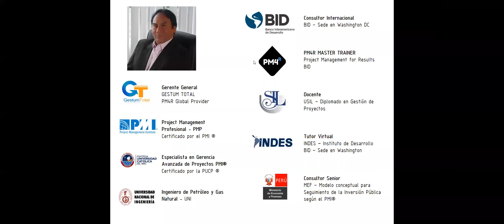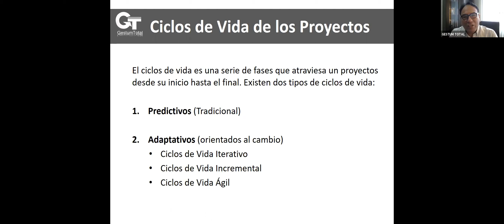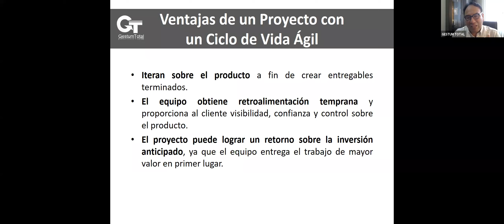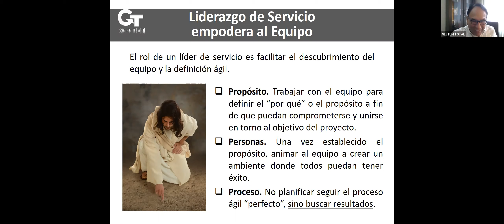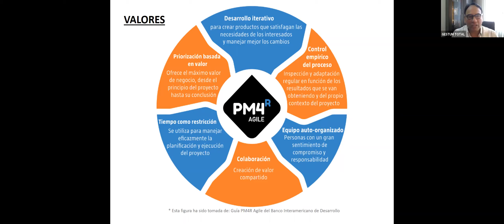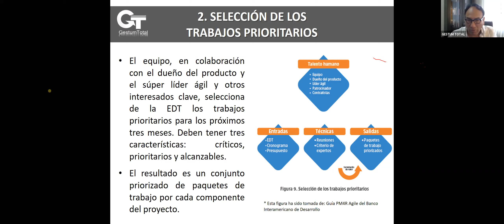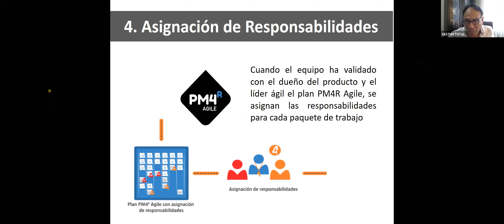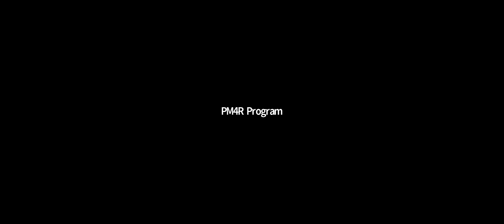Fundamentos y aplicación de la metodología PM4R Agile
El mundo actual evoluciona constantemente y genera nuevas exigencias. Los mercados demandan nuevos productos y las organizaciones exigen resultados, ya sean en el campo de los negocios o en el mundo del desarrollo.

Los proyectos son los medios que las organizaciones utilizan para generar valor, sin embargo, la concepción del valor depende mucho de los interesados y del producto o servicio que se les entrega. Por ese motivo, los métodos ágiles han cobrado gran relevancia a nivel mundial ya que permiten que tanto el diseño del producto, como los requerimientos de los interesados se tomen en cuenta desde las fases más tempranas del proyecto. Ya no es necesario que el proyecto este 100% completado para entregar valor o saber con certeza y desde el inicio el producto que se necesita (enfoque predictivo).

La metodología PM4R Agile en este campo genera un gran aporte a la dirección de proyectos porque de manera simple y eficaz, permite planificar y ejecutar un proyecto grande y complejo dividiéndolo en fases o etapas que permitan generar valor rápido y en el marco de la cadena de resultados que soporta la gestión de proyectos de desarrollo.

Objetivos de aprendizaje:

Al finalizar la actividad, los participantes serán capaces de reconocer los 05 pasos que implica la metodología PM4R Agile y como se aplican en el mundo de los proyectos de desarrollo.